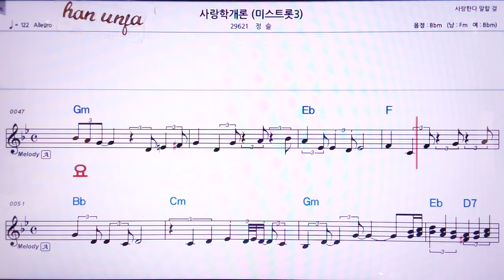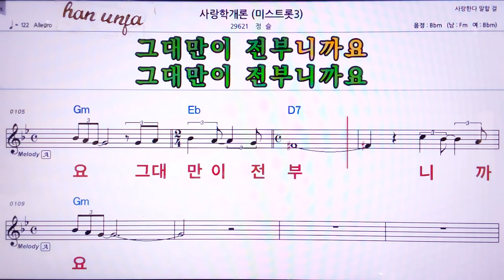💖 사랑학 개론(미스트롯3)/정슬 👍MR,노래방, 악보, 코드,Karaoke With Sheet Music